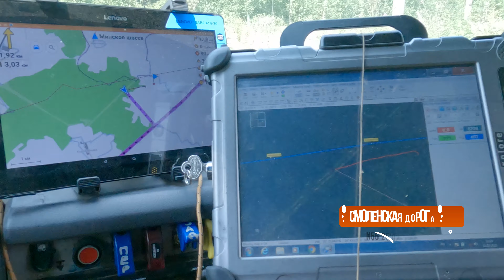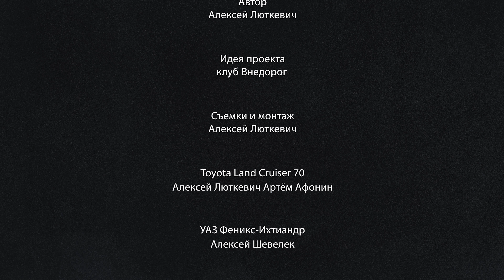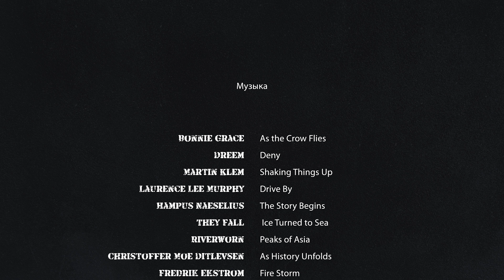Старая смоленская дорога. Вторая серия: как мы жгли УАЗ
Продолжу свой рассказ об экспедиции по старой смоленской дороге. Именно экспедиции, поскольку нашей целью было найти остатки затерявшийся среди смоленских лесов некогда одной из оживленных транспортных магистралей России. На эти поиски мы отправлялись два раза: в декабре 2020 года и в июле 2021 года. И если зимой было холодно и мокро, то летом мы зажгли по полной.
...Все произошло очень быстро. УАЗ снова заглох , но из под капота повалил дым. Несколько секунд ушло на то чтобы Артем достал огнетушитель и побежал на помощь Алексею.
Я взял камеру, но когда подбежал к УАЗу понял что дела совсем плохи. Пламя полыхало под капотом. Помятуя о том что у Лехи раньше еще капал бензин с карбюратора, я был уверен что машина взорвется.